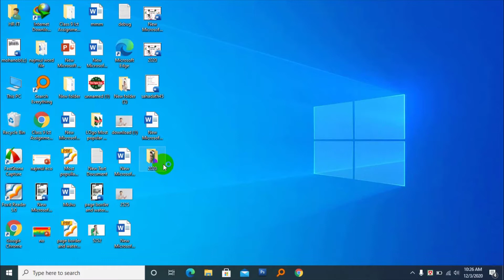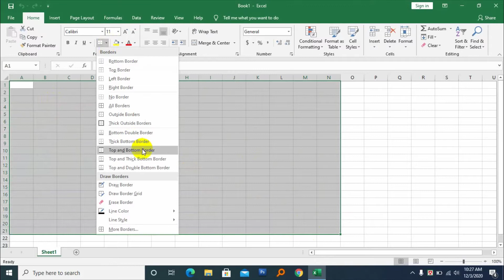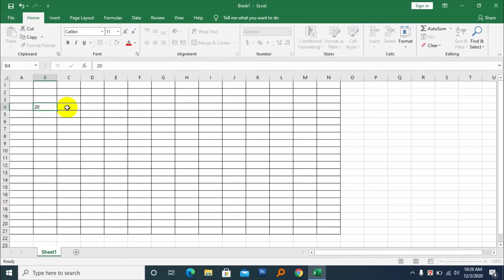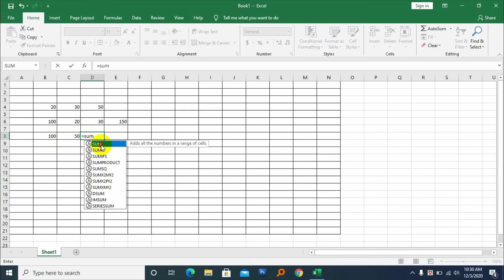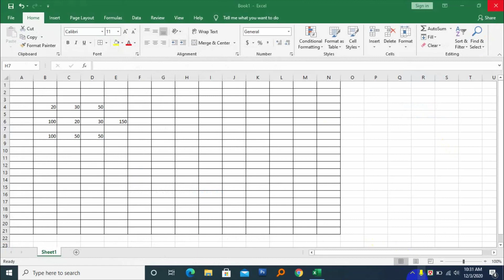Ms excel tutorial in Bangla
Learn MS Excel Full Course as excel formula app and Keyboard Shortcuts easily and quickly.